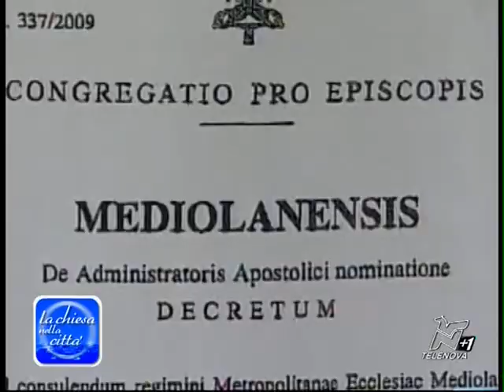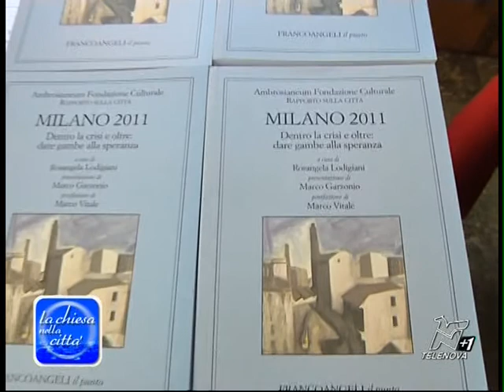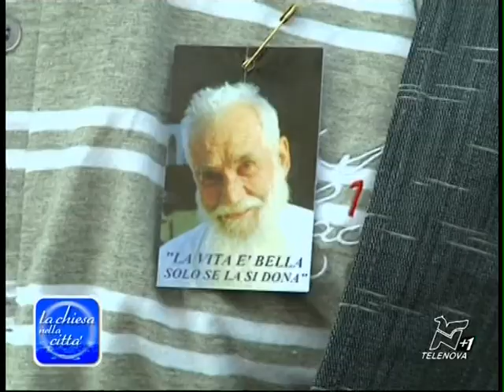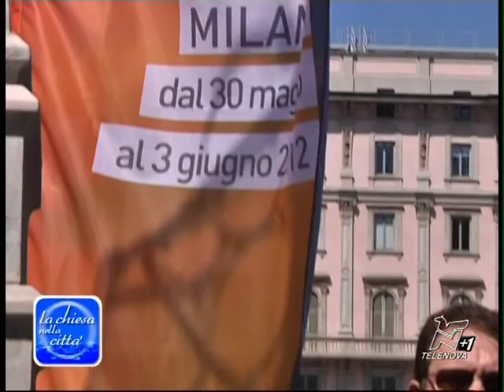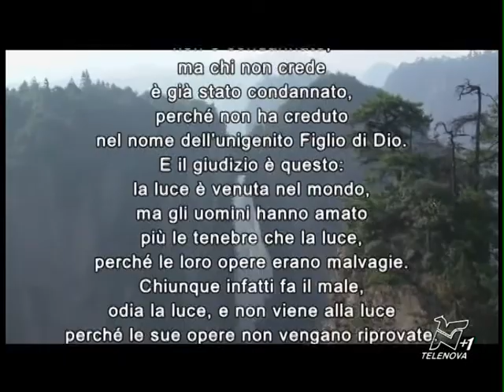30 giugno 2011 la Chiesa nella Città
- il nuovo Arcivescovo di Milano Angelo Scola: il cardinale Tettamanzi lascia la guida della nostra Diocesi
- "L'Angelo di San Vittore", "il buon Curato di Chiuso" e "il Patriarca della Birmania" sono stati elevati alla gloria degli altari nel corso
 della celebrazione in piazza Duomo, alla presenza di circa 8 mila fedeli.
- Ambrosianeum: rapporto sulla città
- Ambrosiana: le opere di Leonardo
-Vangelo e commento di don Roberto Davanzo